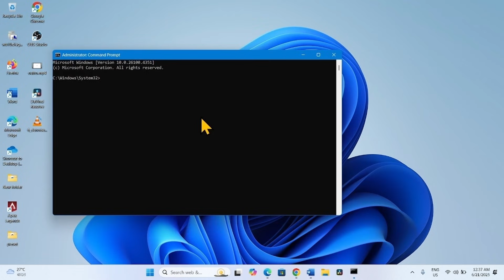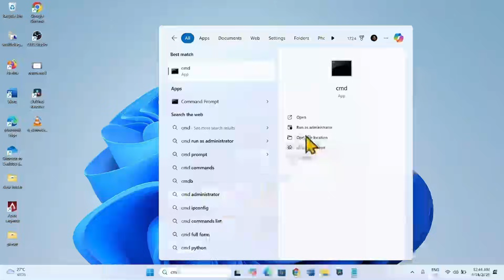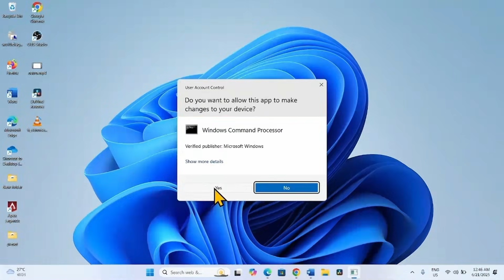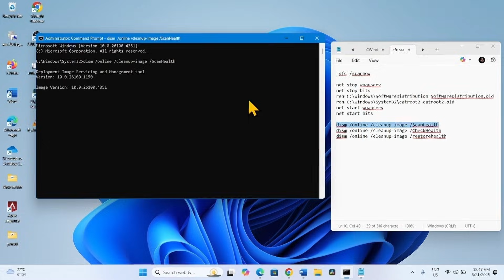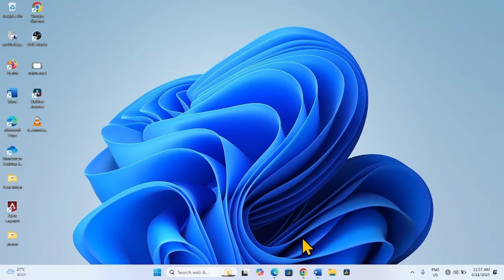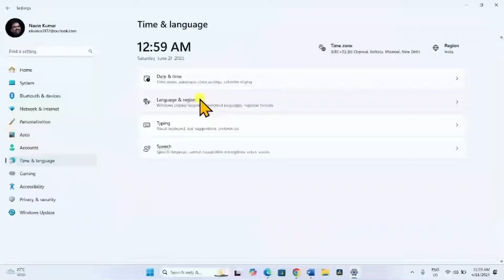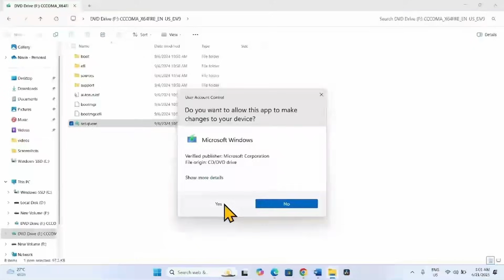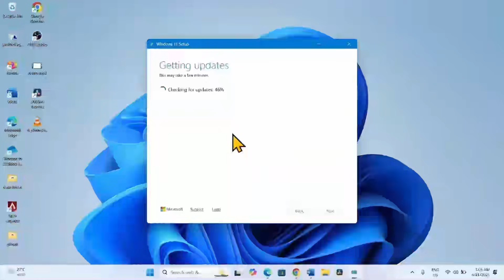How to fix DISM 0x800f0915 error in Windows 11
Error message:

Administrator: Command Prompt
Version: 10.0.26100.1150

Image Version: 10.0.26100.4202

100.0%-

Error: 0x800f0915

The repair content could not be found anywhere.
Check the internet connectivity or use the "Source" option to specify the location of the files that are required to res
tore the image. For more information on specifying a source location,

The DISM log file can be found at C:\WINDOWS\Logs\DISM\dism.log

C:\Windows\System32/dism /online /cleanup-image /restorehealth

Deployment Image Servicing and Management tool
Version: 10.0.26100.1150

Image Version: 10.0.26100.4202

=100.0%

Error: 0x800f0915

Check the internet connectivity or use the "Source" option to specify the location of the files that are required to restore the image. For more information on specifying a source location,

Commands:

sfc /scannow